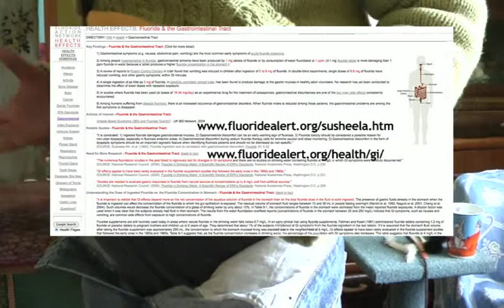FIRE WATER: Marilyn Pollard Part 2/3